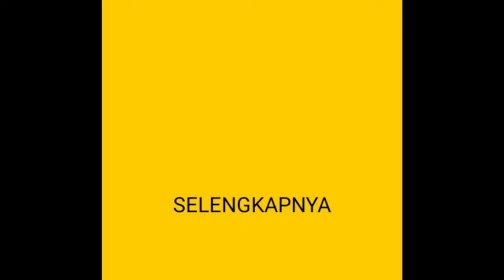BONGKAR!! AIRLANGGA HARTANTO DAN JUSUF HAMKA MUNDUR, GEJALA JOKOWI DAN OLIGARKI MENGKUDETA GOLKAR!?